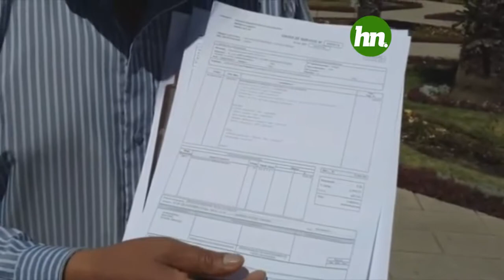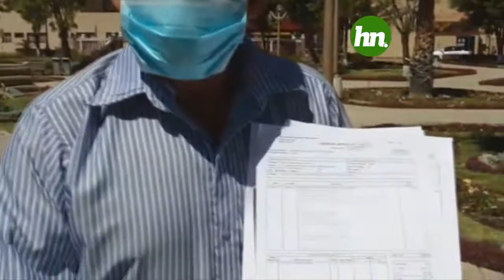DIRESA ANCASH MAS DENUNCIA A LA PRESENTE GESTIÓN